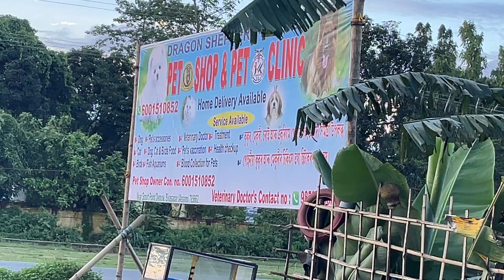নিতাই পুখুৰীত Rottweiler puppy 6001510852 Assam petshop